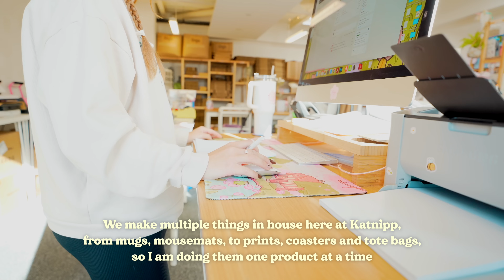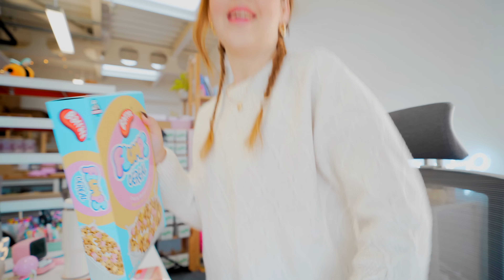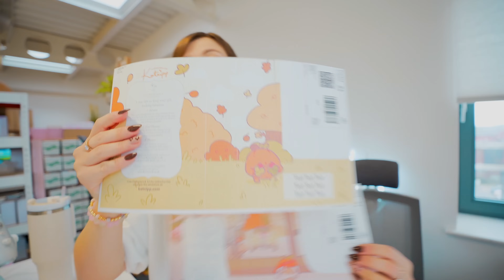studio vlog 🌸 working solo and doing everything Packing orders, making Products & Shipping in my biz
We are alone in the studio today so for this small business vlog that means I will be in charge of Packing, Making and shipping! Soo...Lets get to work shall we!

🌸 It's been a rough start to the week as my husband and business partner was hospitalised, and Mike our brother in law is also on Holiday
🌿 That means it leaves just me in the studio, a little bit like the old days in the studio (does anyone remember that?)
📦 First up we need to print and make all of our products, from sublimating mugs to DTF tote bags
🌿 next up we need to pack the orders, so lets get cozy as we do a little pack order with me segment!
✅ Last but not least we can wrap up the studio vlog by shipping all the orders using royal mail!
I hope you enjoy coming to work with me in this weeks small business studio vlog!

Love,
Catherine

✩  My Side Hustle: babybluu ✩
🌧 ETSY STORE

✩ my printers and equipment ✩
🍄 IPAD Mini
🍄 STICKER CUTTER/CRICUTS

🍄 Editor: FCPX